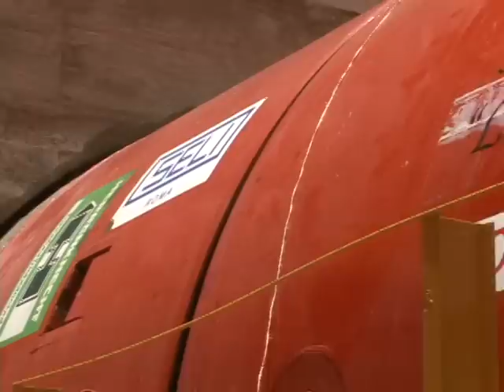Metrovideos Avances de la Obra de la Linea 5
Video donde se especifican los avances en la construcción de la linea 5 del metro de caracas la cual va a estar paralela a la linea 1